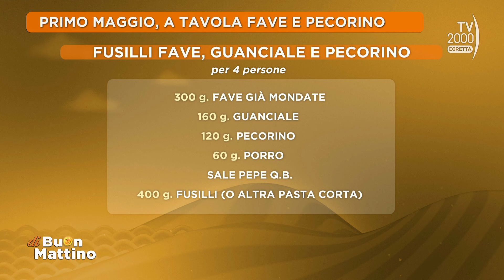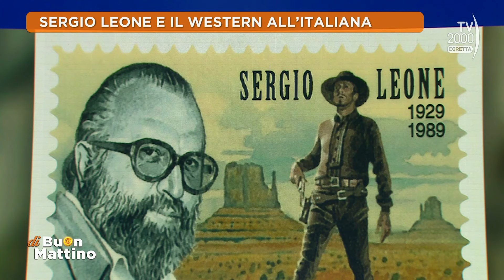Di Buon Mattino (Tv2000) - Puntata del 30 aprile 2024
- Il 30 aprile 1842 moriva a Chieri (Torino) Giuseppe Benedetto Cottolengo: lo ricorda don Giacomo Pavanello, a cui è affidata la parrocchia romana intitolata al Santo, di cui quest’anno ricorrono anche i novanta anni dalla canonizzazione.

- Fave e pecorino non mancano mai sulla tavola del primo maggio: lo chef Marco Palmieri propone due ricette a partire da questi ingredienti, una crema di fave e un sugo per condire le orecchiette.

- Chiara Ricci, storica e critica del cinema, racconta Sergio Leone, scomparso trentacinque anni fa: un regista che è stato d’ispirazione per tanti grandi di Hollywood, da Stanley Kubrick a Quentin Tarantino, da Martin Scorsese a Clint Eastwood.

- Francesca Torrini, insieme al fratello Mattia, racconta la sua storia: dalla prima diagnosi di una malattia rara, la TSI (Tachicardia Sinusale Inappropriata), a soli dodici anni, attraverso il calvario degli interventi e delle terapie, con le difficoltà anche a scuola, nel rapporto con gli altri ragazzi, fino alla soluzione inattesa, arrivata dopo tanto sperare e pregare, sempre sostenuta da una famiglia unitissima e da una fede incrollabile.